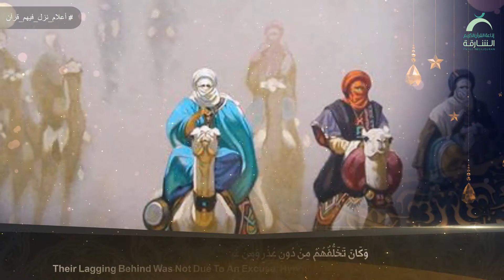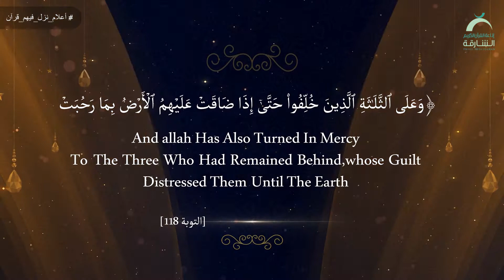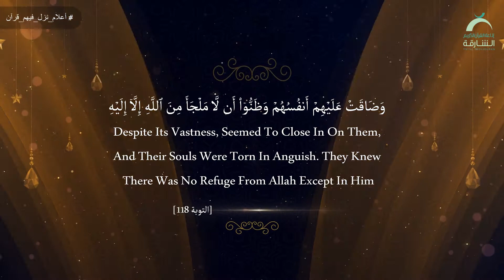18 أعلام نزل فيهم قرآن | كعب بن مالك وهلال بن امية ومرارة بن الربيع